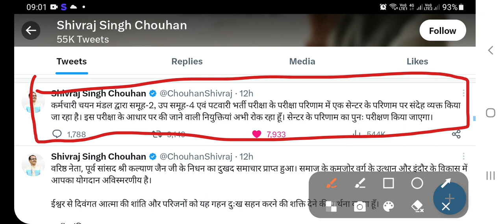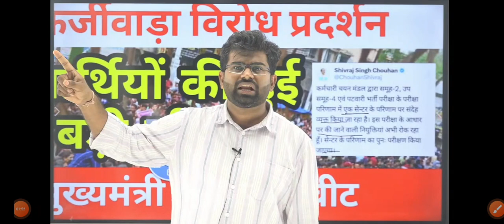mp patwari exam scam ! mp patwari farjiwada !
mp patwari fariwada
mp patwari scam
mp patwari exam scam
mp patwari exam scam 2023
mp patwari joining
mp patwari news